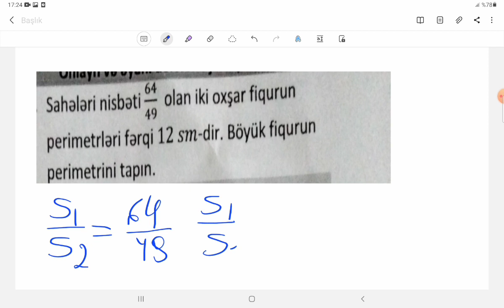Müəllimlərin işə qəbulu riyaziyyat sualları2021 .Miq riyaziyyat 2021 sualların izahı davamı